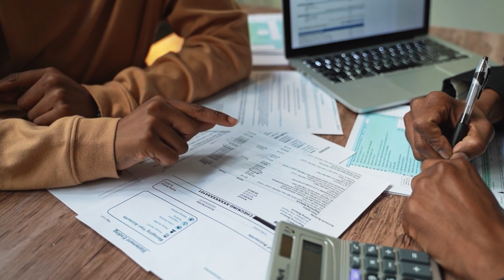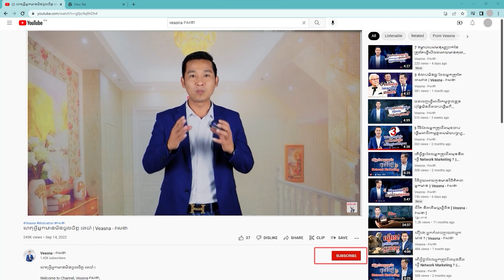កុំអោយជីវិត ដូចលង់ទឹកកណ្តាលទន្លេ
បើចង់អោយខ្ញុំផ្ញើវិដេអូទៅកាន់ទូរស័ព្ទដៃរបស់បងប្អូន
ចង់ដឹងចេះពីក្បួនចេញរកស៊ីអោយជោគជ័យ ខ្ញុំមានមេរៀនបង្រៀន ពីវិធីចាប់ផ្តើមទាំងពីចំណុច 0 រហូតធ្វើអោយអាជីវកម្មរឹងមាំ បើចាប់អារម្មណ៍អែត ចូលលេខតេលេក្រាមរបស់ខ្ញុំ 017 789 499
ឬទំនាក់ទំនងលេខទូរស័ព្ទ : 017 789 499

- ចំណេះដឹងលក់
- ចំណេះដឹងអាជីវកម្ម
- ចំណេះដឹងបិទការលក់
- ចំណេះដឹងលុយ
- ផ្នត់គំនិតអ្នកជំនួញ